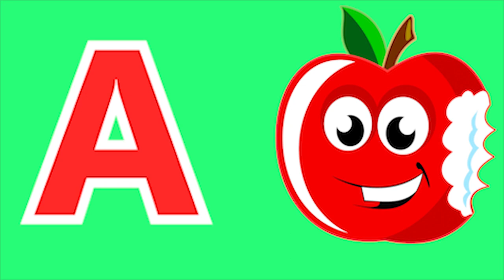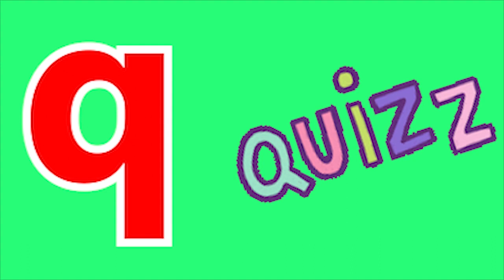Phonics Song with TWO Words A For Apple ABC Alphabet Songs with Sounds for Kids Nursery Rhymes